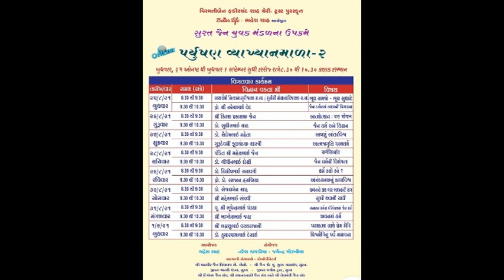Paryushan Parva, 2021 - Padmashri Kumarpal Desai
અમદાવાદના વિખ્યાત લેખક-પત્રકાર પદ્મશ્રી કુમારપાળ દેસાઈનું યાદગાર પ્રવચન ‘વિશ્વ મૈત્રીનું પર્વ ક્ષમાપના’ સાંભળો.